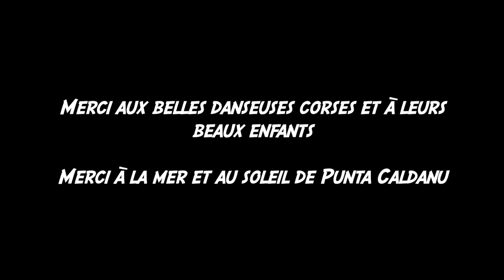MINIBUS - CE QUE LES DAUPHINS FONT - CLIP - NOUVEL ALBUM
« Bal à fond » - Nouvel album – 25 juin 2021

Après « Minibus » (Formulette) et « Ma famille en papier » (Victorie/Braques), le groupe Minibus enregistre son troisième album chez Victorie Music, Bal à fond. Assorti d’un nouveau spectacle du même nom, ce nouvel opus aura pour mission principale de faire danser nos pieds, nos mains et nos oreilles tout autour du monde. Danse africaine (Balafon, Le loup), ambiance mariachi (Petit morceau), swing manouche oriental avec une adaptation du traditionnel Ya Rayah (L’oiseau de nuit), plongeon dans la mer des Antilles (Ce que les dauphins font), transe de Vladivostok, (Dans la forêt), et même un Petit bal chinois au son des clochettes.
Bon nombre de ces chansons ont été composées à partir de textes écrits avec les enfants des écoles, dans lesquelles les Minibus se rendent régulièrement pour organiser des ateliers d’écriture, parfois même avec des tout petits. La nature, animale et végétale, l’environnement et la découverte du monde sont à l’honneur, et la poésie des textes est plus que jamais une marque de fabrique du groupe.
Par le choix des instruments acoustiques (guitares, ukulélés, percussions, cajon, cuivres, flûte, xylophone) et la qualité musicale de leurs compositions, mais aussi par leur joie de vivre communicative, les Minibus proposent un album à écouter et à danser en famille, en un plaisir partagé par toutes les générations.
Pour l’occasion, notre trio de rockers au coeur tendre s’est entouré de talents supplémentaires, un batteur percussionniste, un trompettiste et un saxophoniste, pour enrichir son répertoire chaloupé, aux refrains joyeux et populaires. Un seul objectif : faire chanter et danser toutes les générations sur des rythmes endiablés et quelques surprises ensoleillées.

Ce que les dauphins font :
Paroles, musiques et arrangements : Pierre Lamy, François Combarieu, Anne-Gaëlle Huot
P & C 2021 Victorie Music / Notes en bulles
Droits réservés

« Bal à fond » c’est aussi un concert spectacle de Minibus : les dates de concert, des vidéos, des actus sur minibus-music.com et